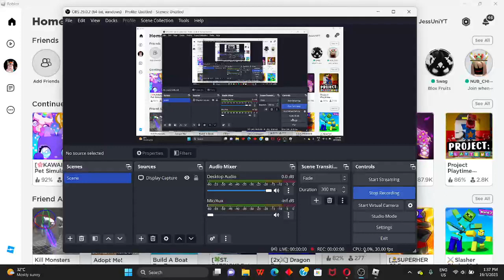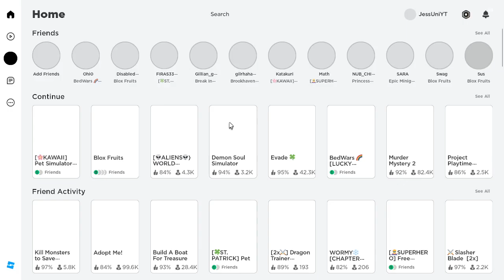Playing Roblox Adopt Me :v [NEW UPDATE?!] :v [Late?] :v [I GOT FREE PETS?!] :v